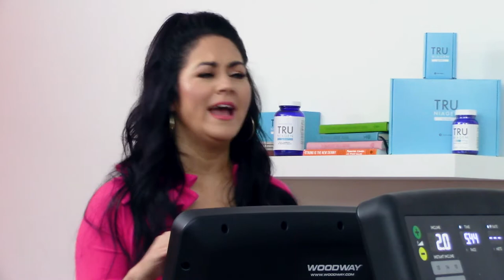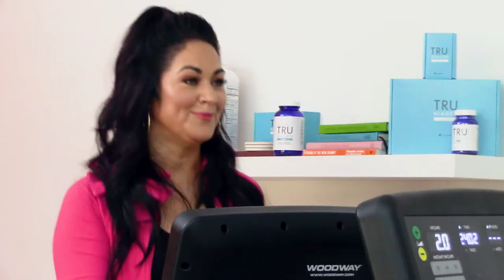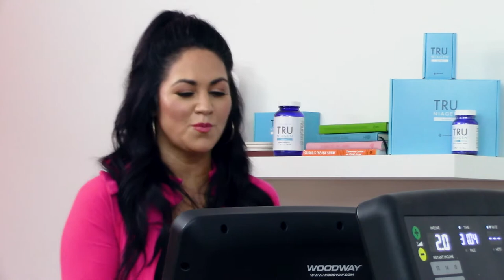Episode 64: Cindy Eckert - CEO of The Pink Ceiling, Sold 2 Pharmaceutical Companies for $1.5B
Cindy Eckert is CEO of The Pink Ceiling and has Sold 2 Pharmaceutical Companies for $1.5B. Not just a savvy businesswoman, but a driven champion for women’s power and the reclamation of their bodily autonomy, Cindy tackles the extremes of high-risk pharmaceutical trials and trading, “female viagra”, and the “taboo” topic of women’s sex and pleasure. Speaking especially to those women who may not be “losing their lives”, but have “lost their lives as they know it.” With the Little Pink Pill, Pinkubator, and the Pink Ceiling, she challenges the tech and medical world with the importance of female-fronted ideas all while sporting pink shoes, pink lipstick, and a pink track jacket.

⭐⭐⭐⭐⭐ Did you learn something from tuning in today? Please pay it forward and write us a 5-star review on Apple Podcasts.

📙Get yourself a copy of Jennifer Cohen’s newest book from Habit Nest, Badass Body Goals Journal.